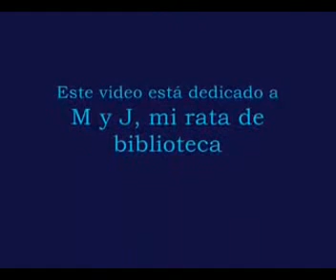M'en Vaig a Peu (JM Serrat) hecho con Movie Maker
Video que realicé hace un par de años con unos amigos para una clase de Windows Movie Maker. Audio de Joan Manuel Serrat, las imágenes fueron tomadas de Google.